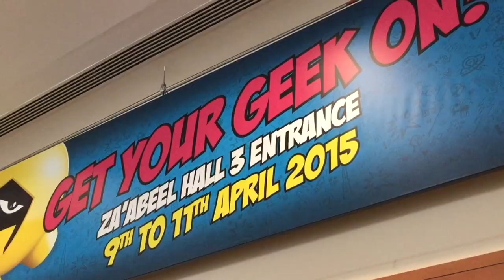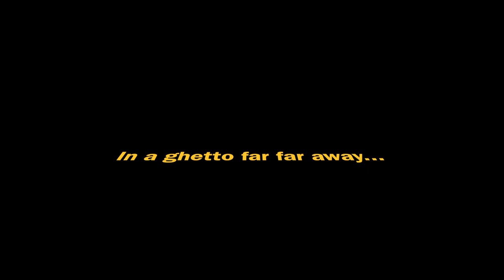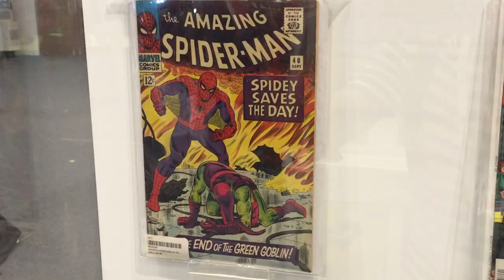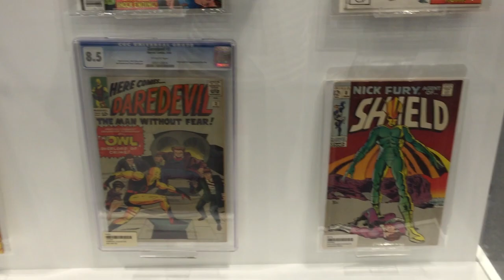My First Ever Comic Con!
My first experience at Middle East Film & Comic Con 2015. Includes: Iron Man, playing with light sabres, Daft Punk, William Shatner, Batman, The Batmobile, Ash from Pokemon, The Penguin, Goldeneye on Nintendo 64, Captain America and loads more!